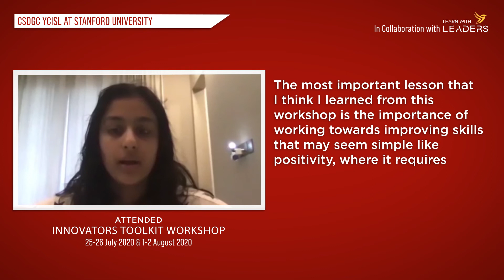ITW experience. Student from The Shri Ram School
Participants of the Innovators Toolkit Workshop share their key learnings.